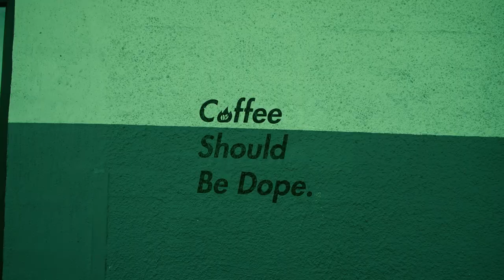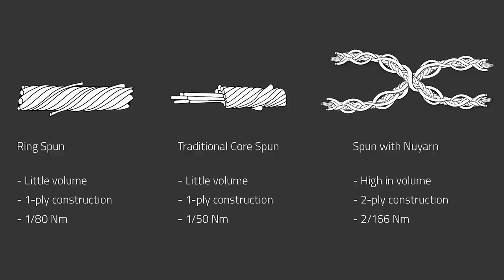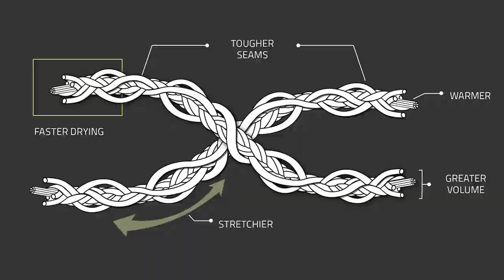Chris Talks Nuyarn Merino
TREW is thrilled to resurrect one of our greatest selling items of all time: the Nuyarn Merino T-shirt! Now available in 8 rad colors and three unique designs - the Pocket T, the Graphic T, and the Basic T - you'll be sure to find at least one to fit your own style.

This isn't just your average merino wool - it's Nuyarn, and it's jam-packed with a long list of features that will ruin all other clothes for you. Lightweight, odor-free, sweat-wicking, fast-drying, temperature-regulating, and dang good looking. Plus, the best part is that Nuyarn is durable and comfortable, so you can live in your new favorite top and not worry about having to replace it anytime soon.